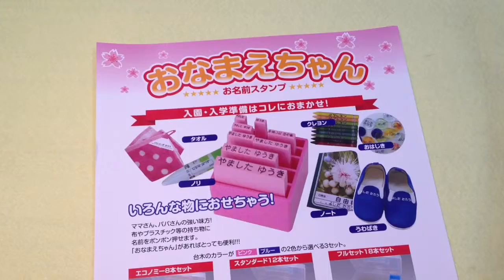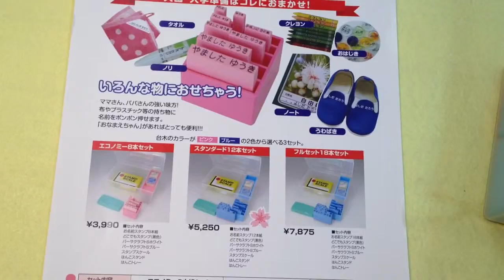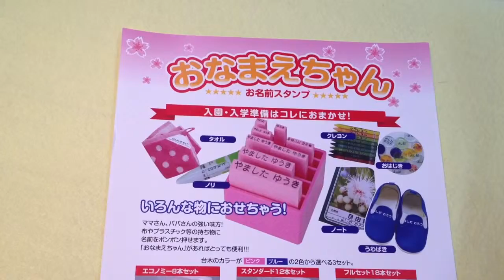賀露みどり保育園 入園準備の必需品!!おなまえスタンプは鳥取市の老舗はんこ屋いろは堂へ!!